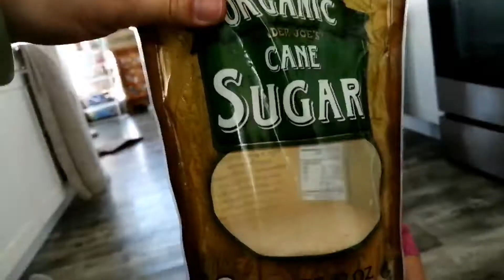2 Year Old Makes Chocate Chip Cookies All By Herself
Hi everyone, if your kids are home and can't go to daycare try letting them cook. Just guide them on what to do and it will make their day. My little one had the best time being in charge of all the steps of making these cookies from scratch. Encourage them to use their senses to smell the yummy vanilla, or touch the textures of some ingredients like flour and chocolate chips.